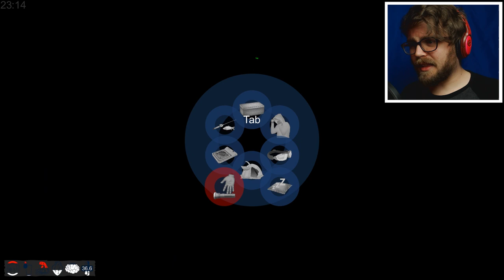ICED | ARCTIC NIGHTMARE SURVIVAL! | Let's Play ICED - Gameplay Funny Moments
ICED is a new survival game set in the arctic where you must survive until rescue. Beating your nightmares in ICED is also a part of survival, along with fishing, finding bodies and other buried treasures in the snow. ICED is not yet a complete game, but it's still an interesting trip.

► LassieGames
► Yenot Cooper
► CoalStaindLife
► SkitTW
► Cromani
► dragonelf68
► vvv!
► MrSalty
► Shelby Anderson
► Zack-Orion Thomas James Perrin
► Knight-Champion Parthbelin-Crusty's Lover
► Frostglade
► TeaTimes
► Tonia Francis
► SquareSofty
► Steampunk Sloth, our cute ninja
► Mary Hawes
► MattiasNilsson
► Yogotronik
► Mary G
► Ryan Dove
► Kirsten DeMille
► pieboldpower
► Jimmy Chann
► Robert B
► Caroline Willard
► Ryan (VonToto) Dove
► Nick
► Dragonmstr

- Crusty